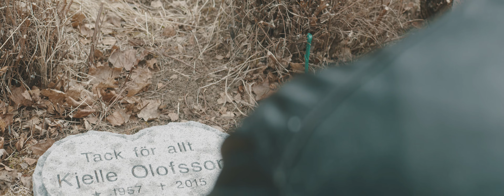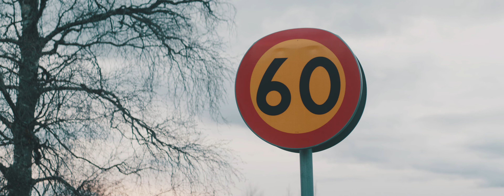Johan Alander Ft. Robinholta - Alexander Supertramp (Official Music Video)